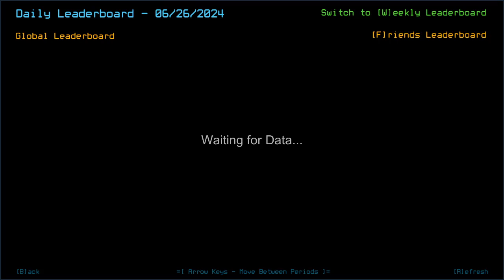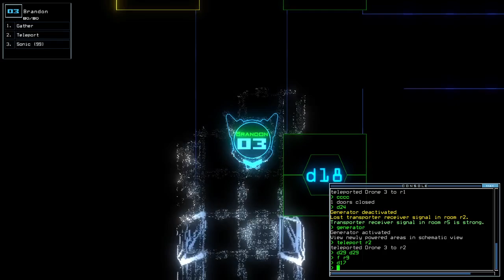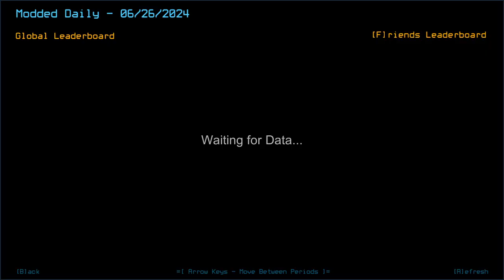Duskers Daily 26 Jun 2024 (+ modded)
Self-repair works~

0:00 Vanilla Challenge
9:14 Modded Challenge, boi